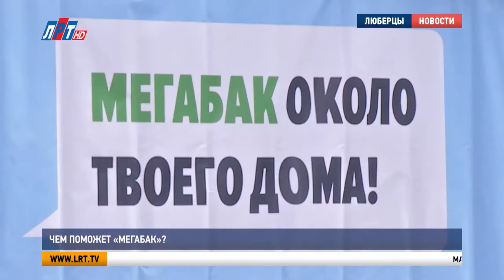Чем поможет «Мегабак»?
Куда выбросить отслужившую бытовую технику, мебель или батарейки? В регионе начали установку «Мегабаков», которые помогут жителям избавляться от ненужных вещей без вреда для экологии. В Люберцах специализированную площадку разместили на улице Красногорская.

Макулатура, пластик, батарейки, бытовая техника. «Мегабак» поможет «расхламиться» жителям и утилизировать то, что обычно вызывает вопрос: «Куда это деть?». Большая площадка пока только ждет специальные контейнеры, баки поставят 1 августа.

Алексей Орлов, заместитель главы администрации г.о. Люберцы: "В рамках поручения министерства ЖКХ МО на территории вводится новшество. «Мегабак» из себя представляет оборудованную площадку с местом для волонтера. Он будет следить, чтобы люди не выкидывали то, что не предусмотрено. Она предусмотрена для взброса бытовой техники и крупногабаритного мусора.."

А то, что не досмотрит волонтер, увидит «большой брат». Камера видеонаблюдения будет следить за порядком на площадке круглосуточно. «Мегабак» разместился рядом со старой контейнерной площадкой у третьего дома по улице Красногорской.

Алексей Орлов, заместитель главы администрации г.о. Люберцы: "Данная контейнерная площадка также останется, она предусмотрена для сбора ТКО. Эти отходы в «мегабак» выбрасывать нельзя.."

И, что особенно важно, «Мегабак» не повлияет на цифры в квитанциях жителей. Все обязательства за вывоз отходов на себя берет муниципалитет.